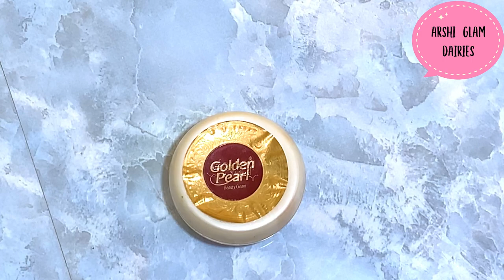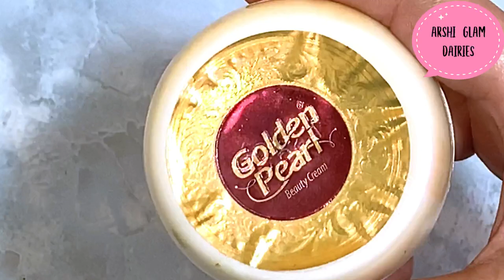My Complete Skincare Routine Daily, Weekly, Monthly for Flawless Glowing Skin|bye bye dead skin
In this video, I will be sharing my complete natural skincare routine, including daily, weekly, and monthly care. A step-by-step guide to building the perfect regimen for flawless, clear, and beautiful glowing skin, including the right order to apply all of my skincare remedies, like when to use face wash, cleanser, moisturizer, sunscreen, vitamin C serum, anti-aging serum, and night cream. This is suitable for all types including dry skin, oily skin, normal skin, combination skin, and sensitive skin. This is my skincare routine. You can follow if this suits you, or you can make your own skin care routine according to your requirement. This video is in Urdu

For other remedies you can check my play list
Hair remedies link

For face remedies

Recently uploaded videos on my channal

How to use Formula Cream Without Side Effects | Pakistani Creams | Full information of using creams